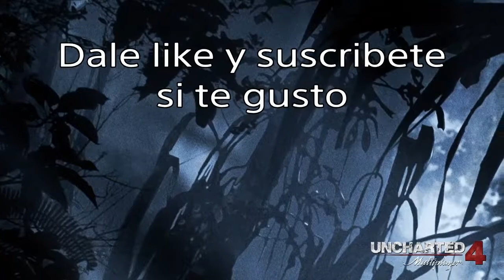Uncharted The Nathan Drake Collection - Todas las persecuciones | Gameplay 2022 - Español latino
Persecuciones

0:00 - Uncharted: Drake's Fortune
6:25 - Uncharted 2: Among Thieves
10:31 - Uncharted 3: Drake's Deception
18:19 - Bonus